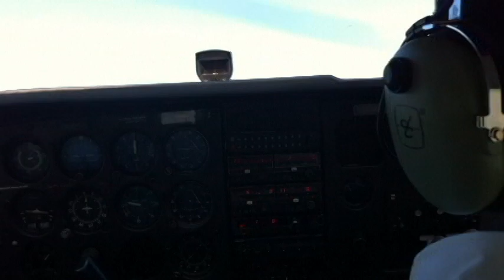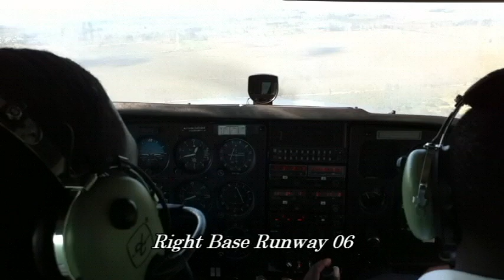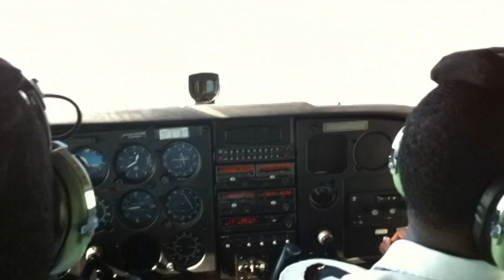Student Pilot Windy Takeoff and Landing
Windy day out for student pilot, winds were 15 gusting 22, GB Aviation Grand Bahama